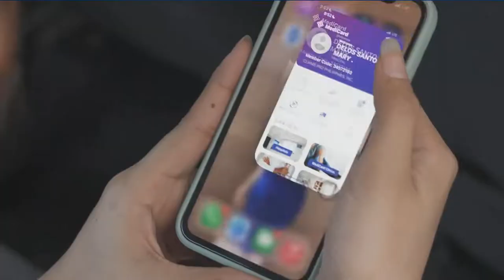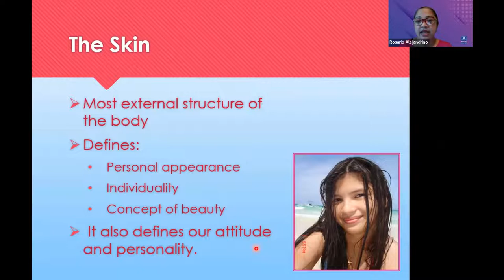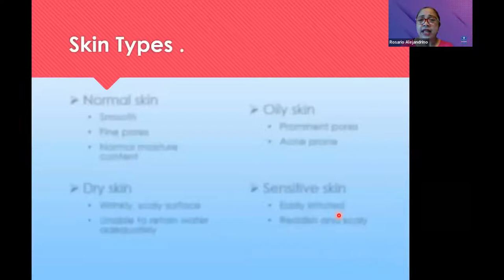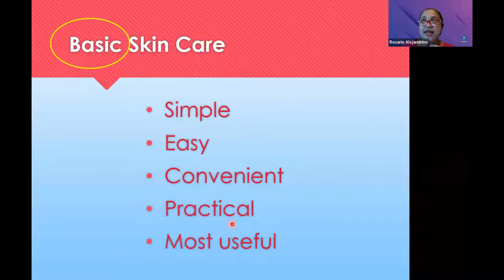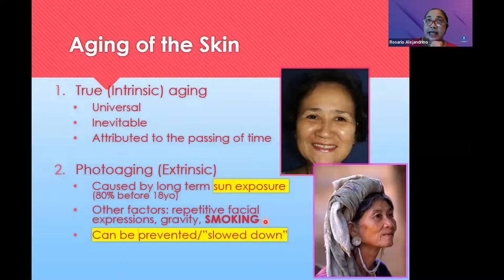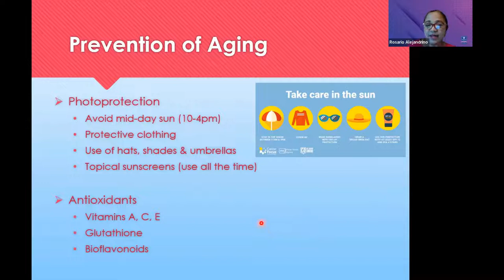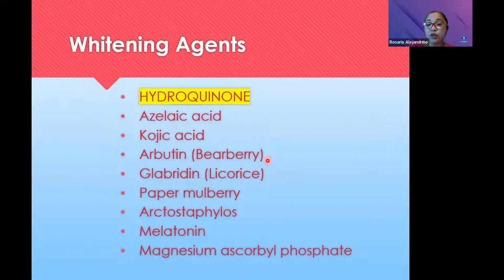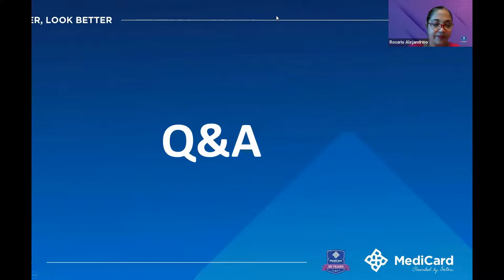MediCard@35 Webinar Series: Feel Good, Look Good - Essentials of Skin Care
MediCard Philippines celebrates its 35th anniversary by giving you a series of webinars that help you maintain good health and well-being. This video talks about the essentials of skincare, co-presented by MediCard Skin & Body Laser and Aesthetic Care Center.